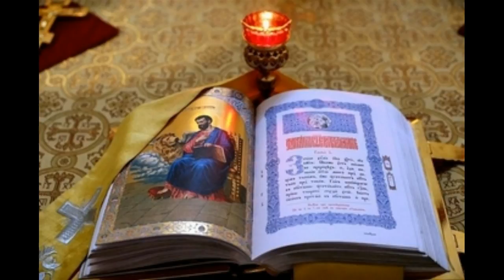"Кузнец" митрополит Вениамин /Федченков/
"Кузнец"
Из книги митрополита Вениамина /Федченкова/ "Записки епископа"
Литературно-музыкальная композиция